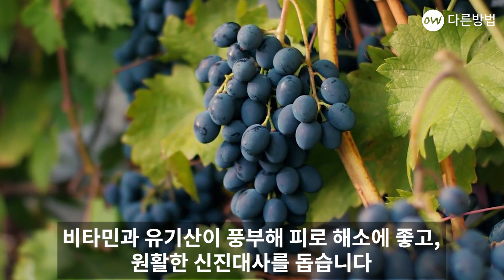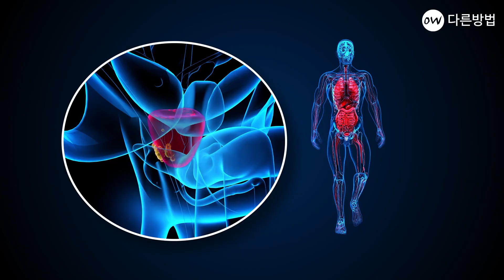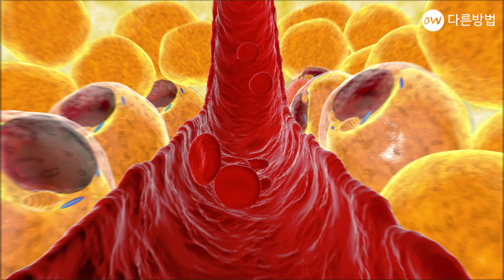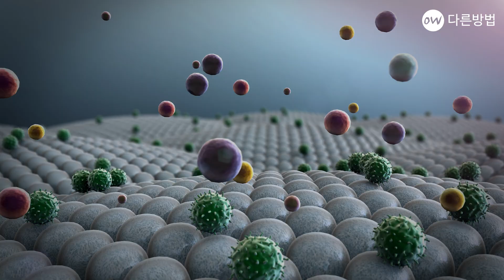포도 먹는 방법을 바꾸면 항암효과 제대로 볼 수 있습니다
포도는 과일의 여왕이라고 불릴 만큼
영양소를 다량 함유하고 있어
맛과 영양 모두 잡고있는 뛰어난 과일입니다